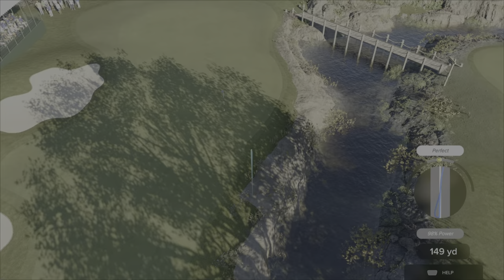PGATOUR 2K23 - Early1981 World of Golf - North of the Border Tour Rd2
Clawing respectability back a little